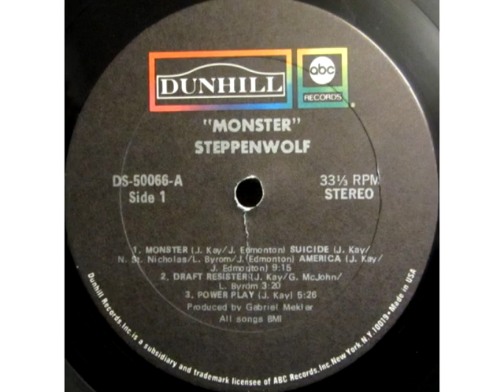"The Monster" Steppenwolf 1969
Rock and Roll Great John Kay and Steppenwolf perform "The Monster"
 ABC Dunhill 33 1/3 rpm released November 1969.
"The Monster written by John Kay and Jerry Edmonton 1969.
Steppenwolf
John Kay                Vocals Harmonica
Larry Byrom           Lead Guitar
Goldy McJohn       Keyboards
Nick St. Nicholas  Bass
Jerry Edmonton    Drums